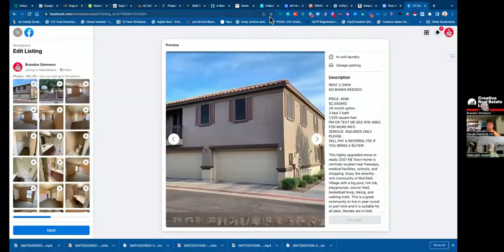Real Estate Marketing Discussion-Claude Diamond Sales Mentor